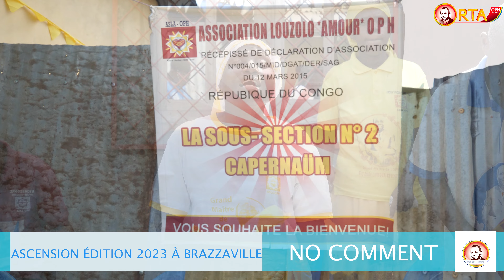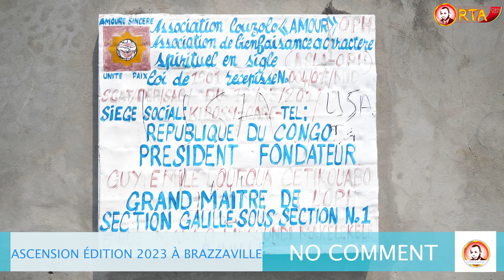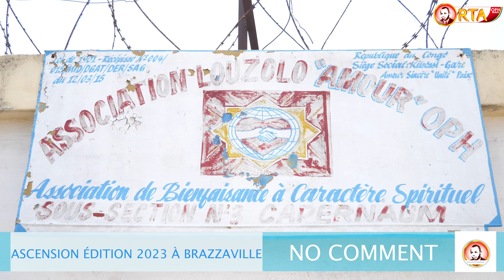ASCENSION DU SEIGNEUR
​@rta-ophmonde CÉLÉBRATION DE LA FÊTE D'ASCENSION DU CHRIST JÉSUS DANS LES SECTIONS ET SOUS-SECTIONS DU MONDE ENTIERS DANS L'ASLA-OPH.